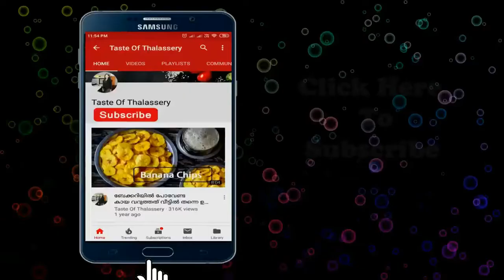മത്തി അച്ചാർ ഇതുപോലെ ഉണ്ടാക്കി നോക്കിയിട്ടുണ്ടോ? | Perfect Sardine Fish Pickle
Fish pickle is a traditional recipe made with any type of dried or fried fish

ഈ ചാനൽ ഇഷ്ടമായാൽ മറക്കാതെ സബ്സ്ക്രൈബ് ചെയ്യണേ